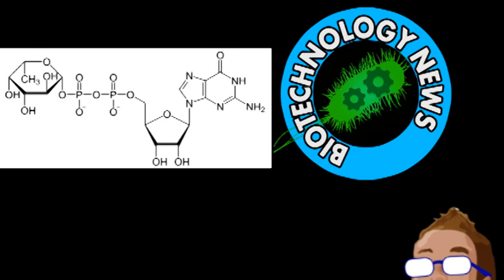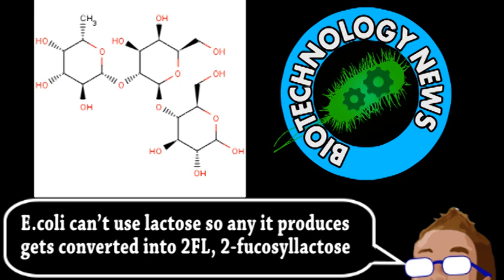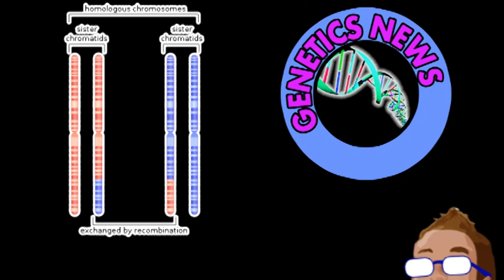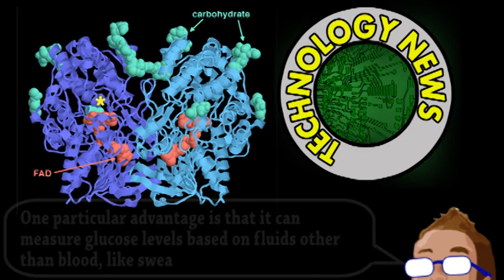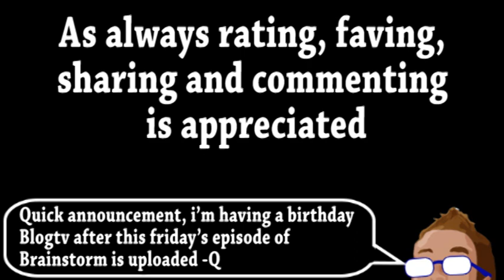Human Milk Molecule from Bacteria (Brainstorm Ep105)